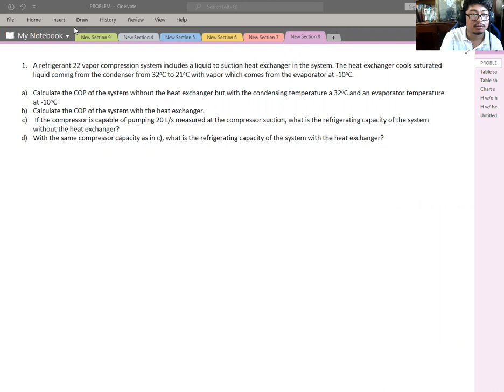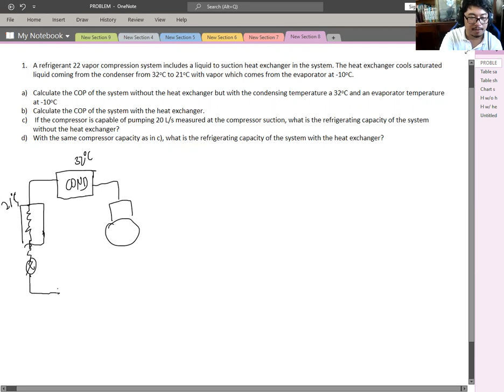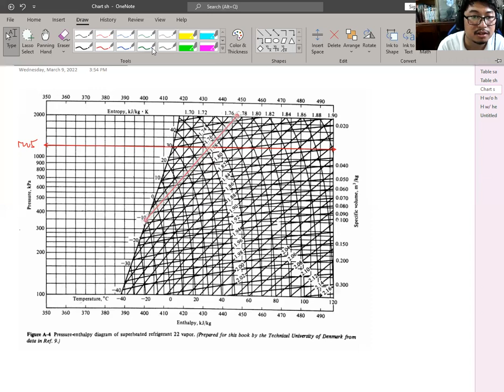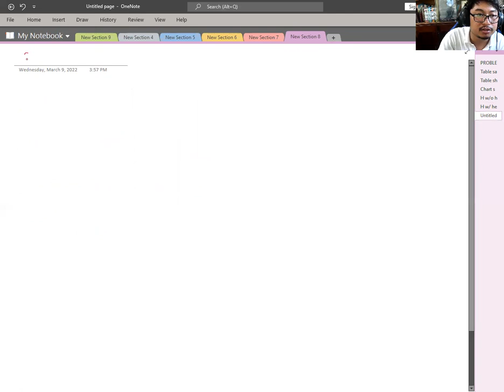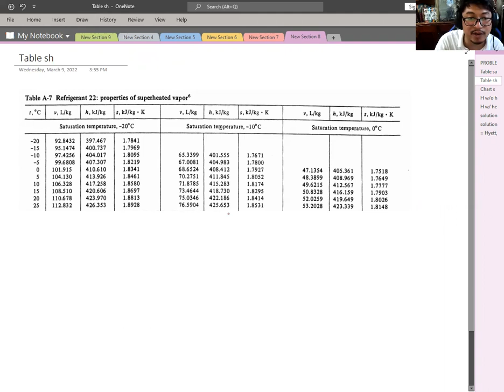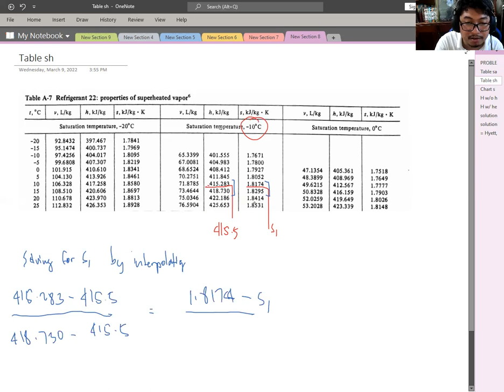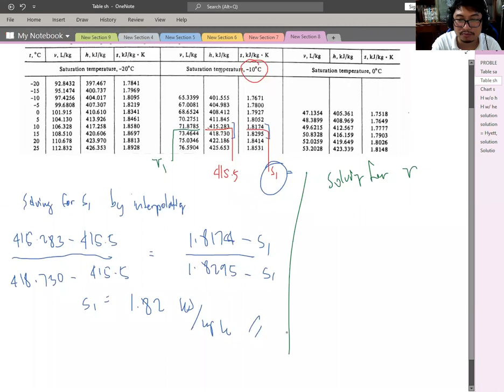Refrigeration Vapor Compression Cycle w/ Heat Exchanger Sample Problem using P-h tables and charts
A refrigerant 22 vapor compression system includes a liquid to suction heat exchanger in the system. The heat exchanger cools saturated liquid coming from the condenser from 32C to 21C with vapor which comes from the evaporator at -10C.

a) Calculate the COP of the system without the heat exchanger but with the condensing temperature a 32C and an evaporator temperature at -10C
b) Calculate the COP of the system with the heat exchanger.
c)  If the compressor is capable of pumping 20 L/s measured at the compressor suction, what is the refrigerating capacity of the system without the heat exchanger?
d) With the same compressor capacity as in c), what is the refrigerating capacity of the system with the heat exchanger?